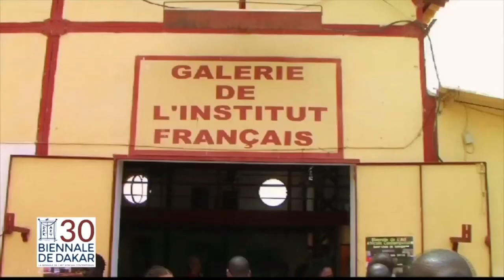Dakart30 Regard Rétrospectif: JOELLE LEBUSSY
Galeriste établie à Dakar, membre du Conseil scientifique des éditions antérieures de la Biennale, Mme Joelle Le Bussy est une militante de l’art africain contemporain. Depuis 2010, elle est à l’origine de la grande initiative du « Off » à Saint-Louis, la ville historique tricentenaire. Cet événement est devenu le rendez vous incontournable de la Biennale de Dakar dans la région Nord du Sénégal.